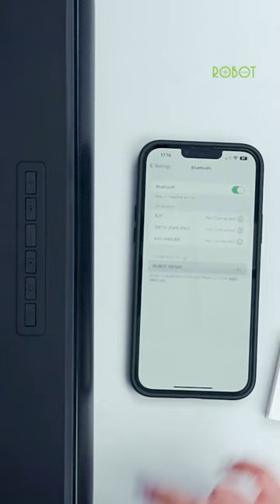Tuturial Penggunaan Soundbar Speaker ROBOT RB580